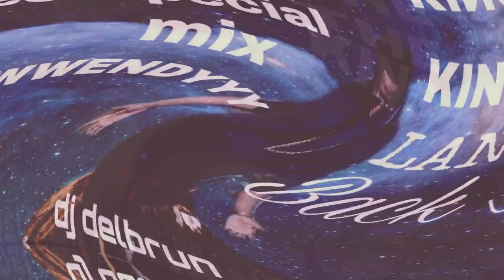Wendyyy ✖️especial mix ✖️-by Dj Delbrun Music 🎶love chinwaaa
Bondieu beniw ou mem kap tande mix sa siw se fanatic wendy king lan bam yon like kite komant ou epui aborne chanel la ede nou grandi patager poi nou svp